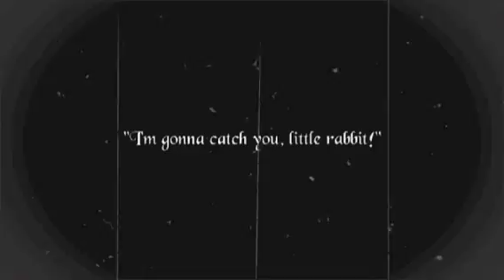Le Lapin Vilain (The Naughty Rabbit)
A silent movie about the playful relationship between a boy and his pet rabbit and the consequences of betrayal.